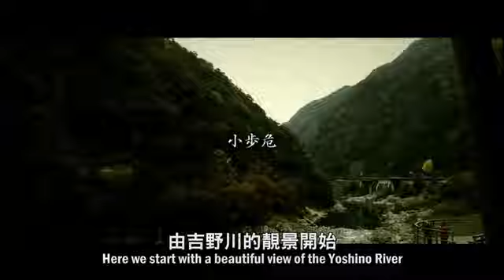日本大秘境！四國冒險物語！第五章：小歩危